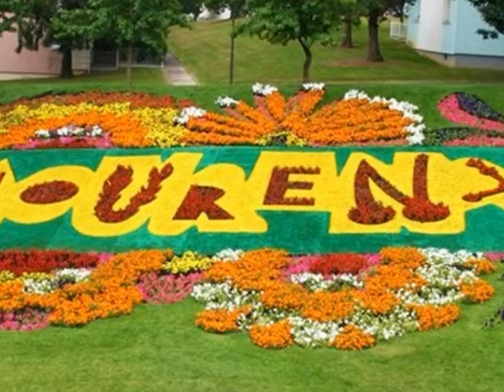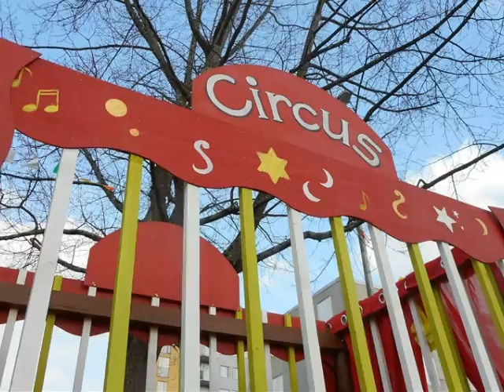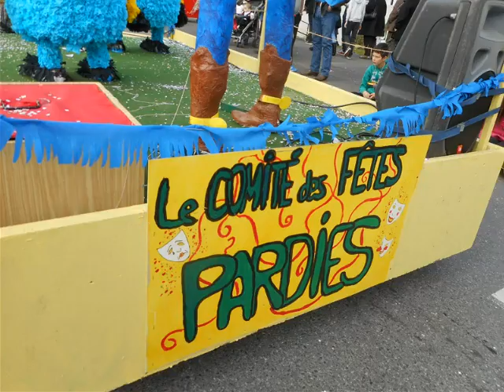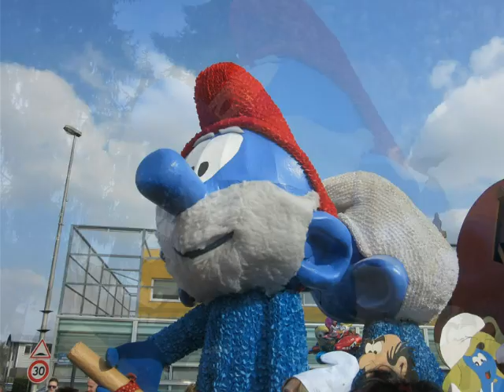Mourenx, le carnaval 2016